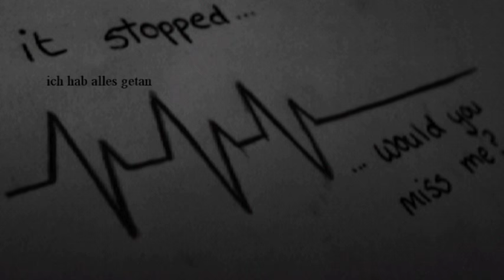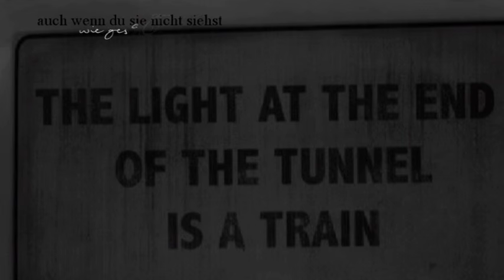✘ Ich weiß nicht mehr weiter.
LESEN! :)
"Richtige Gefühle gehen nicht so einfach weg, auch nach Jahren nicht. ‪#‎F‬"

► Lied : TheTPrinz - Ich weiß nicht weiter
~ vorbei schauen lohnt sich, er macht echt gute Lieder ! ~

►Schriftart : Biloxi, Himalaya

► Bilder : Tumblr

► Video : Cyberbully

► Bedeutung :

"Mein Herz ist gefickt"
Tja, was soll ich sagen? Du bist weg, das jetzt schon seit November..  Ich vermisse dich total, mir fehlen unsere telefonate und unsere Nachrichten, deine süße art und ich kann nicht ruhig schlafen, denke immer an dich. Tag und Nacht frag ich mich ob du mich vermisst oder hast du mich schon vergessen?!

"Ich hab alles getan"
Aber anscheinend war es nie genug, ich wollte dir zeigen das ich die richtige bin. Du hast mich fallen gelassen.. Obwohl du mir immer versprochen hast das du mich niemals alleine lässt.. Du sagtest dass das mit uns niemals enden wird..

Keine ahnung was ich schreiben soll, mein Kopf ist so voll. Zu viele Gedanken und doch bekomme ich nicht einen richtigen satz auf die reihe.

Ich weiß nur eins, so wie es jetzt ist, ist es scheiße . Ich kann nicht ohne dich leben, ich brauche dich..